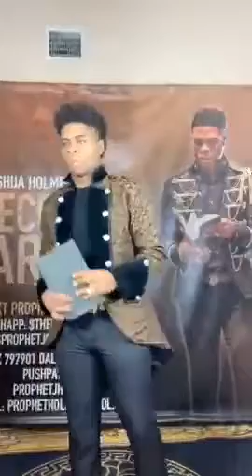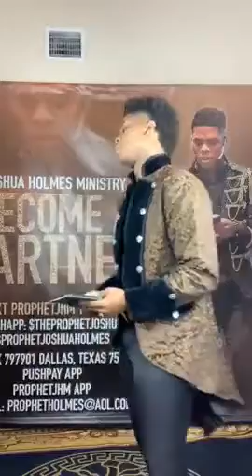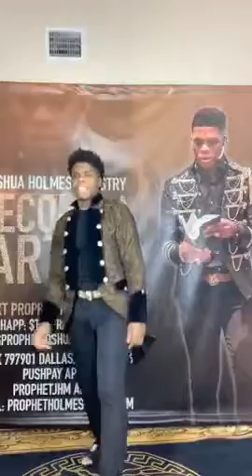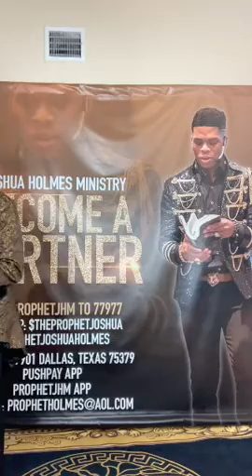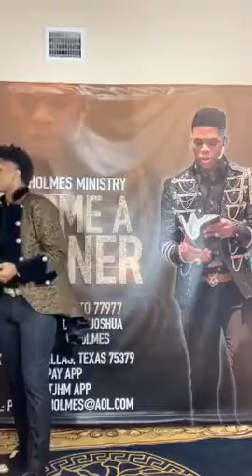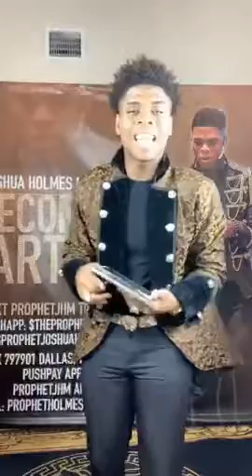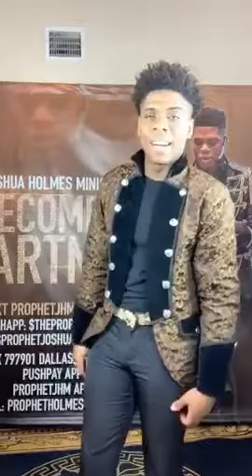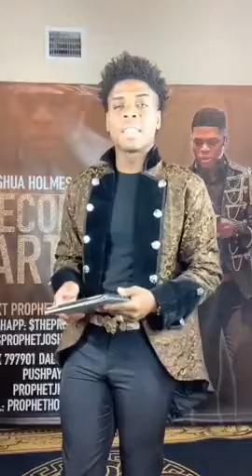Prophet Joshua Holmes - MONDAY NIGHT CHURCH !!!!BIBLESTUDY🔥🔥🔥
This Broadcast was Aired Live Via Periscope September 14 2020 Special Thank You To  Prophet Joshua Holmes, a Great and Special Blessing He Is !

13 Enter ye in at the strait gate: for wide is the gate, and broad is the way, that leadeth to destruction, and many there be which go in thereat:

14 Because strait is the gate, and narrow is the way, which leadeth unto life, and few there be that find it.

Periscope: @JOSHUAHOLMES777
Bless You!